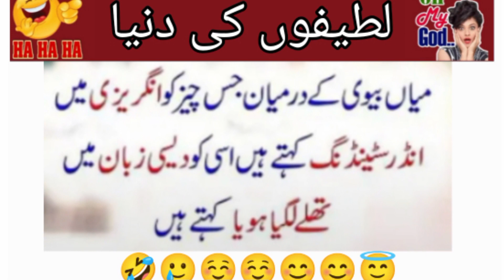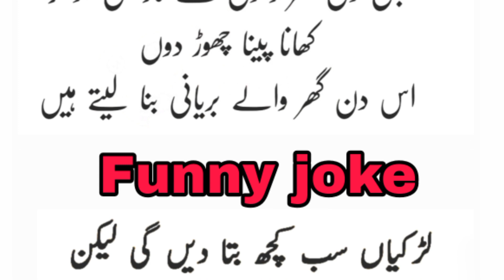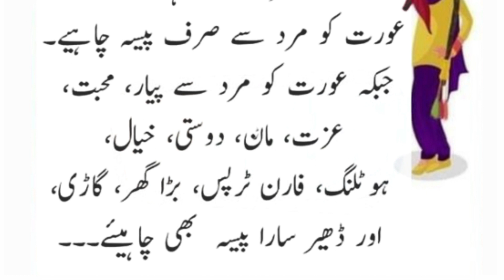Husband and wife interesting joke|| Latifah||Funny joke in Urdu|| Abida Urdu Nagri ||Aj ka Latifah🙃😄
Joke
jokes
Latifah
new joke
joke collection
joke 2023